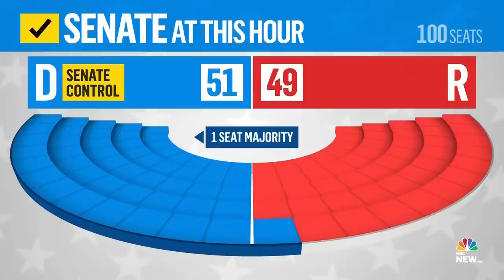Warnock’s Second Consecutive Win Marks A ‘Historically Significant’ Victory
NBC News Correspondent Shaq Brewster, Tia Mitchell, Washington correspondent for the Atlanta Journal-Constitution, NBC News National Political Reporter Marc Caputo, and NBC News Capitol Hill Correspondent Ryan Nobles join the Meet the Press NOW roundtable to analyze Sen. Raphael Warnock’s (D-Ga.) win Tuesday.